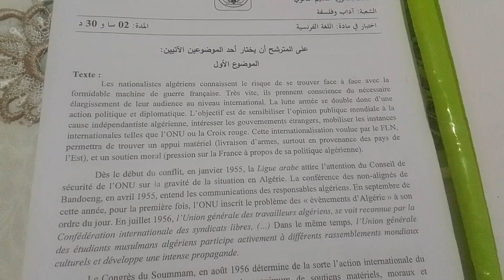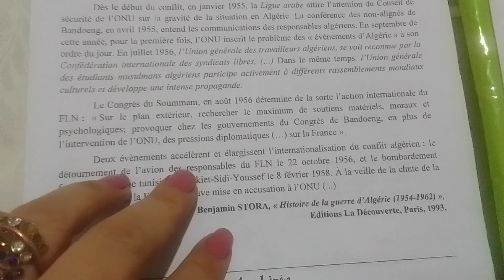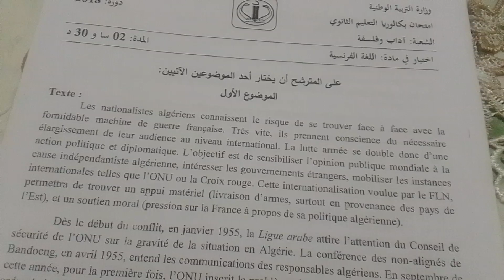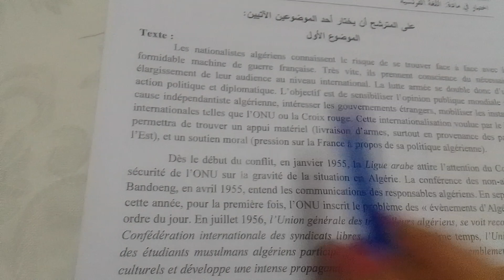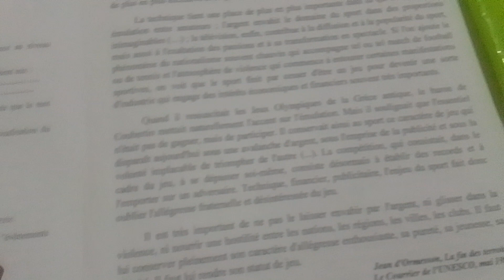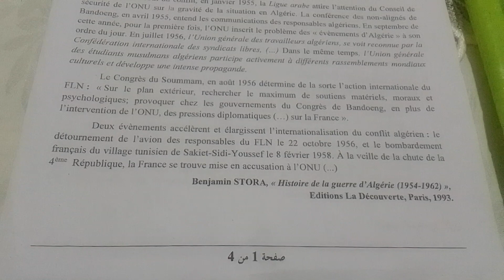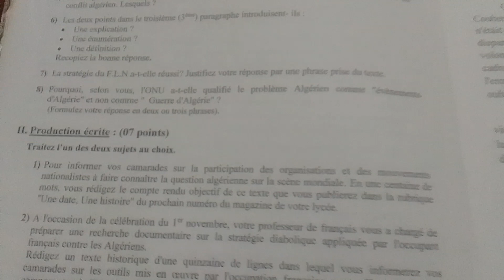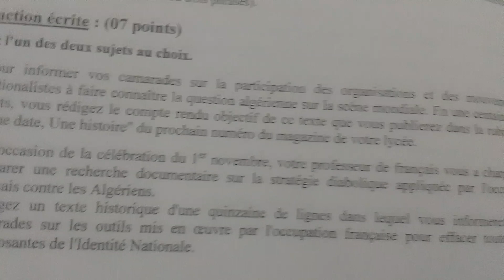sujet d'examen bac 2018 le texte historique.